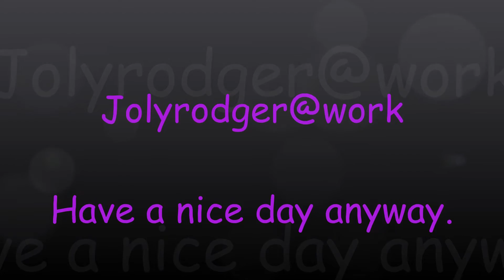How to avoid a crash.